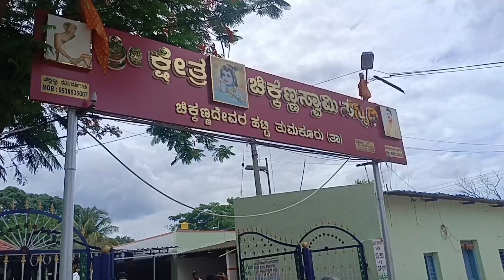ಶ್ರೀ ಚಿಕ್ಕಣ್ಣ ಸ್ವಾಮಿ ದೇವಸ್ಥಾನ🎎 // ತಂಗಿಯ ಶ್ರೀಮಂತ 🤰🏻🤰🏻function